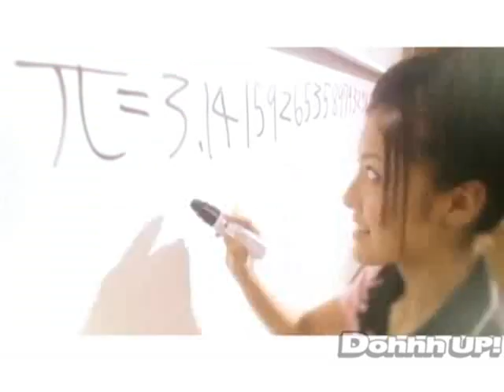Buono! Honto No Jibun-Your True Self PV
Buono!My favorite group in H!P.